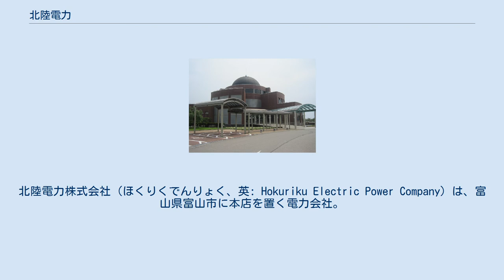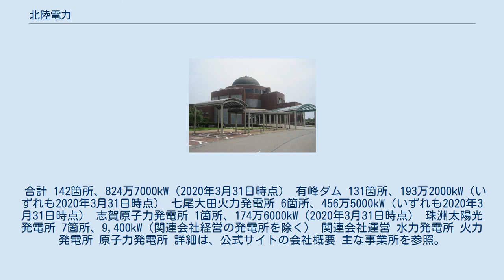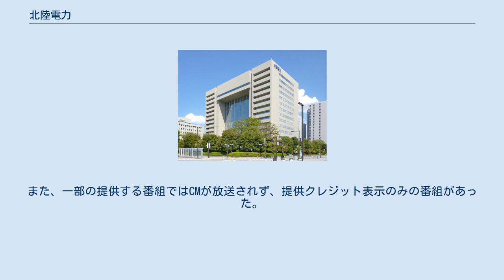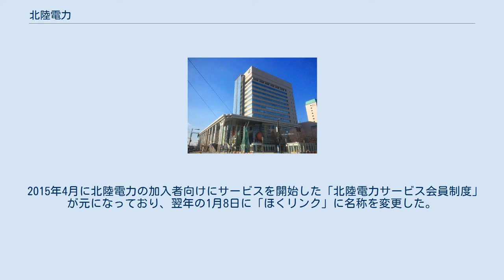北陸電力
北陸電力株式会社（ほくりくでんりょく、英: Hokuriku Electric Power Company）は、富山県富山市に本店を置く電力会社。
 略称は北電（ほくでん）だが、北海道電力との区別のため陸電（りくでん）とも略される。
公式ウェブサイトのドメイン名も「rikuden.co.jp」となっている。
また、株式市場などでは「北陸電」と呼ばれる場合がある。
2019年3月からコーポレートメッセージとして、「こたえていく。かなえていく。」を使用している。
 北陸地方は中部山岳地帯に接する地理条件によって水力発電開発が戦前から盛んであり、有力な地方電力会社が多く存在すると共に、電力の廉価な大量供給を行うことで地域内に電気精錬などの電力多消費型産業の発達を促してきた歴史がある。
このため、戦中戦後の電力統制下でも地方電力ブロックとしての独立的な地位を保ち、1951年の電気事業再編時に際しても北陸電力は他ブロックから独立した企業として成立し得た。
 戦後は庄川や黒部川に建設された従来の水力発電所の大半が関西電力に引き渡されたことから（日本電力が開発したためだが、神通川については宮川（本流のうち、高原川との合流点より上流）を除き、例外とされた）電力が著しく不足し、1950年代から1960年代にかけて神通川や常願寺川でのダム開発が行われ、1980年代までに水力発電所が多数建設された。
このため、水力発電のウエイトは比較的大きい傾向がある。
その傍らで電力の消費量も増加したため、火力発電所の開発も同時進行で進められ（1964年に完成した富山火力発電所1号機が自社初である）、有り余るほどの電力を確保することができた。
1993年、自社初の原子力発電所を運用開始したが、かつては原子力発電を認めない姿勢をとっていたため、全国的には遅い導入となった。
 2001年および2004年、赤字を解消する目的で老朽化した火力発電所を廃止しており、富山火力発電所1～3号機、福井火力発電所1号機が廃止された。
これらは全て石油火力であり、特に福井火力発電所は大気汚染の原因としても問題視されていた。
また、2006年に志賀原子力発電所2号機が完成し、地域内により廉価に供給する目的で関西電力や中部電力に売電し、収入としている。
 北陸3県や関東地方などで電力小売事業や、北陸3県で発電事業を行っている。
 合計 142箇所、824万7000kW（2020年3月31日時点） 有峰ダム 131箇所、193万2000kW（いずれも2020年3月31日時点） 七尾大田火力発電所 6箇所、456万5000kW（いずれも2020年3月31日時点） 志賀原子力発電所 1箇所、174万6000kW（2020年3月31日時点） 珠洲太陽光発電所 7箇所、9,400kW（関連会社経営の発電所を除く） 関連会社運営 水力発電所 火力発電所 原子力発電所 詳細は、公式サイトの会社概要 主な事業所を参照。
 2018年3月31日ですべて閉鎖された。
 太字は連結子会社（2020年3月31日時点）。
 太字は持分法適用会社（2020年3月31日時点）。
 他の電力会社と比較しても提供する番組数は少なく、主にミニ番組での提供が中心となっている。
2007年の志賀原子力発電所の臨界事故隠蔽が発覚してからは一時期広報活動を自粛したこともあり、全般的に提供番組は縮小傾向にある。
また、一部の提供する番組ではCMが放送されず、提供クレジット表示のみの番組があった。
 2011年3月11日に発生した東北地方太平洋沖地震（東日本大震災）に伴い、震災発生後から5月まですべての番組提供およびCM放送を見合わせた。
その後6月1日からは、対象番組で節電を呼び掛ける内容の社告形式のCMを放送したが、番組提供はこれ以降も見合わせた。
2012年4月からは定時番組での番組提供およびCM放送をすべて取り止め、原則としてスポットCMの放送のみに切り替えている。
 2019年時点では、ラジオ番組において提供番組が放送されているものの、テレビにおいてはCMが放送される番組でもすべてPT扱いとなっている。
 太字の番組名は北陸電力が制作するものを表す（広告代理店が制作するものも含む）。
 ※印は北陸電力リビングサービスでも起用。
☆印はCMソングも手掛...